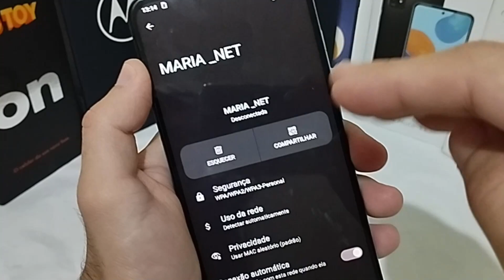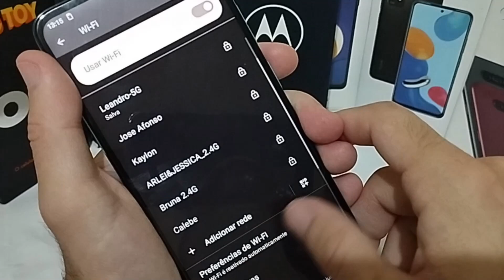VER SENHAS DE WIFI SALVAS - MOTO E22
Vou mostrar nesse vídeo COMO VER SENHAS DE WI-FI SALVAS no MOTOROLA MOTO E22